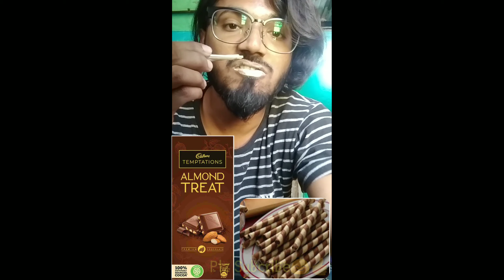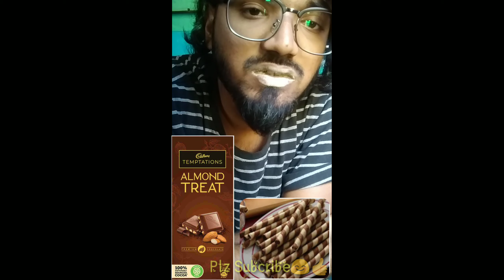100k views#Asmr#splover Slate Pencils Crunch wth Chocho Sticks 100k viewers Celebration💣🎆🎇🎉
Slate Pencils Crunch wth Chocho Sticks

chochosticks splover Asmr Slate Pencils Crunch wth Chocho Sticks

 100k viewers Celebration💣🎆🎇🎉

tq fr ur supports Darlings😊

Thnk u😊🙏

100k viewers Celebration💣🎆🎇🎉